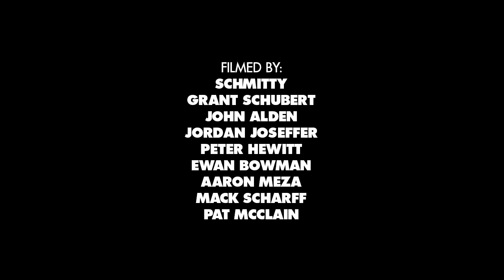P-Stone's Xmas Cookie: P-Stone Forever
Some people can make you smile just by sittin’ next to them. Preston had that juice that made any flat tire fun. This dude was a TV show that was constant comedy. After the Bust or Bail in Atlanta, he got knocked out at the Bell telephone banks and we came up with a TV show that wrote itself, “Cookin’ With A Concussion.” His never-give-up, rev-it-up attitude will make me smile whenever I hear his name. His energy will never die. Go outside and enjoy it. Life is way too short.
—Jake Phelps